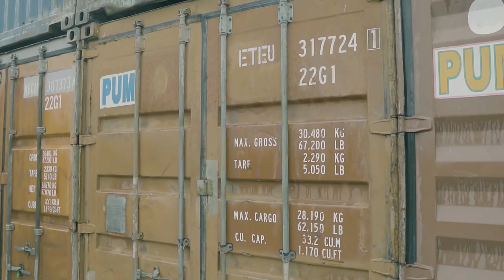Fly to Get Her - Alone (Official Music Video)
From the core of primal needs
Compression loss can turn into a glitch of our current universe
Represented by our new release
"Alone"
Now available in Spotify, iTunes, Deezer, AmazonMP3, Tidal
Song Writter : Bernadus Alvin, Achmad Sulaiman
Music Producer : Fly to Get Her
Mixed & Mastered : Wisnu Ikhsantama
Recorded : Fadlysams, Dudi Andrian, Wisnu Ikhsantama at Sams Studio

Music Video Production : FS Prods
Director : Fadlysams
Cameraman : Bima Andhika Putra
Doodle Animation : Kemas Affano